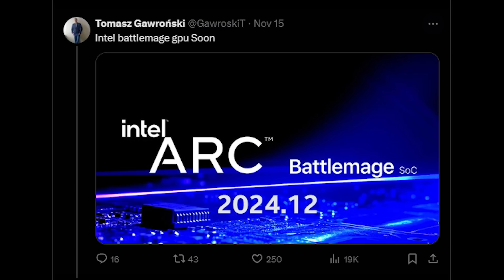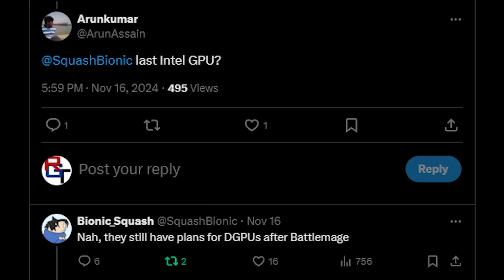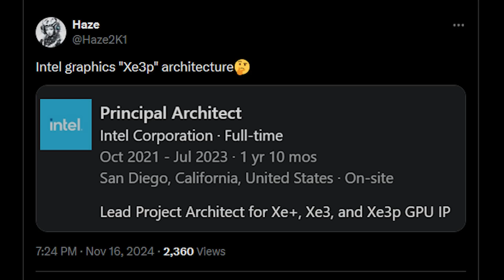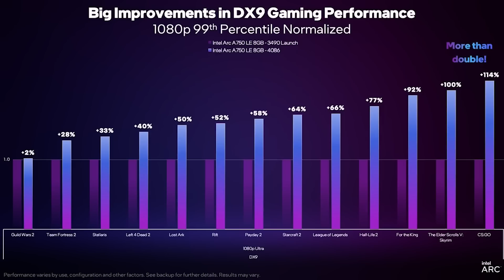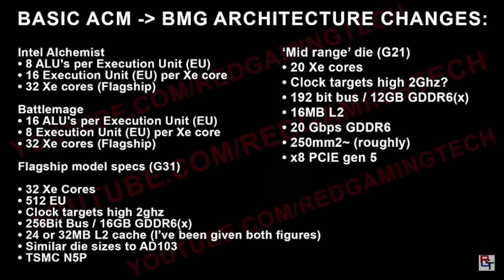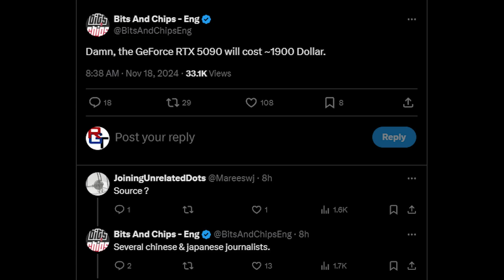IMPRESSIVE Battlemage Performance Leaks | RTX 5090 Price Update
Today we have some exclusive info on Intel ARC Battlemage, as we have some leaks on the expected performance of the next gen Intel ARC desktop GPU. Plus, there have been some rumors on Twitter as to the Battlemage release date. Join us as we examine not only the latest leaked info on the Battlemage GPU release date / reveal date, but also our exclusive leaks on Intel ARC Battlemage's performance targets. Of course, the real question is, will the drivers be better than Alchemist? But if it does, and the MSRP price is competitive enough, AMD's RDNA 4 could see some real competition.

Finally, we also have some new leaked info on the expected RTX 5090 pricing. And if this is accurate, what does this mean for the rest of the prices across the RTX 50 stack?

Whokeys  Black Friday Sale 25% code: RGT

0:00 Start
0:02 Battlemage thoon
4:09 Battlemage performance targets
6:10 RTX 5090 price update